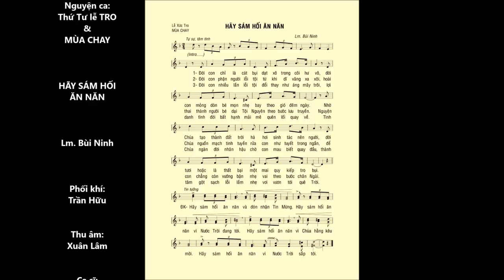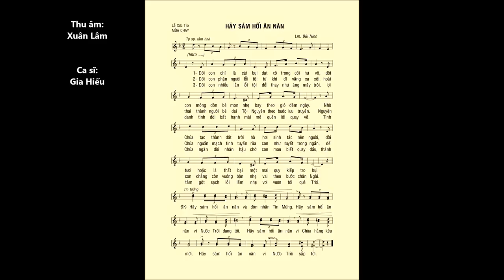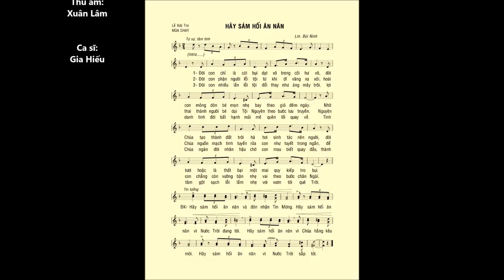Mùa Chay: HÃY SÁM HỐI ĂN NĂN – Lm. Bùi Ninh – Ca sĩ: Gia Hiếu